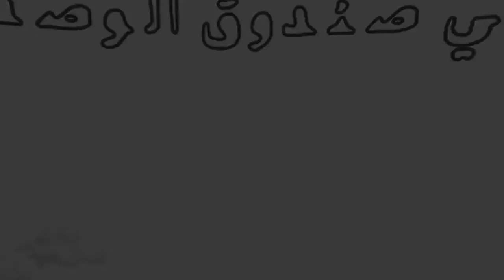شراء سبحة عقيق product just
حجر العقيق هو حَجَر كريم صَوّانيّ قاسٍ جدًّا ذو خطوط جميلة مختلفة الألوان.يتشكّل العقيق في الصخور البركانية أو الرماد البركاني الناتج من النشاط البركاني،

هذا الفيديو لك اذاكنت تبحث عن:
سبحة سبحة عقيق حجر العقيق مسابيح